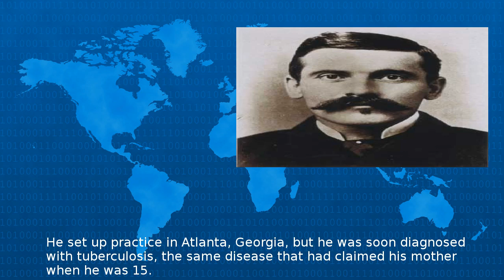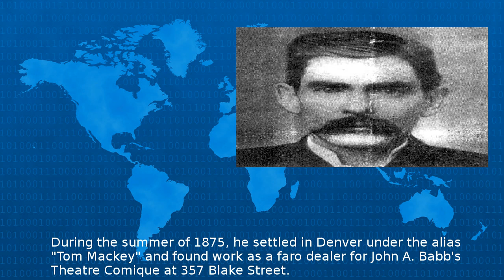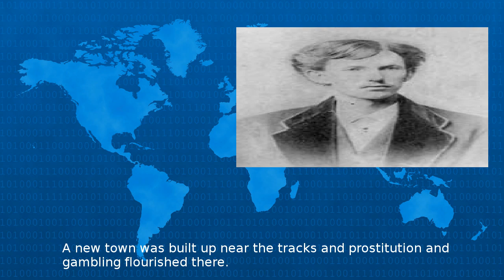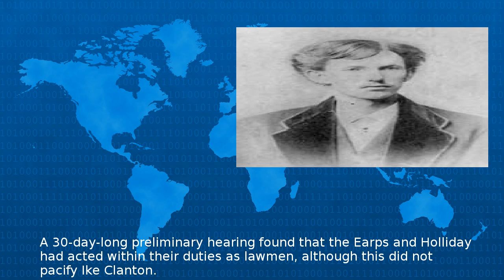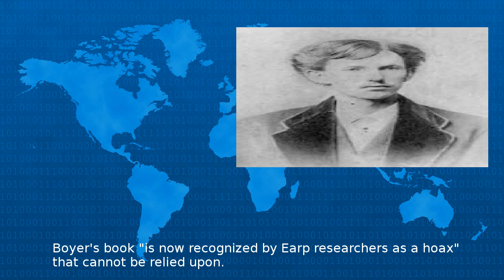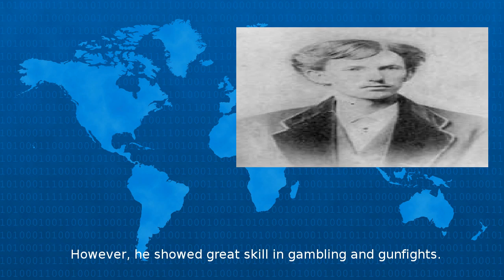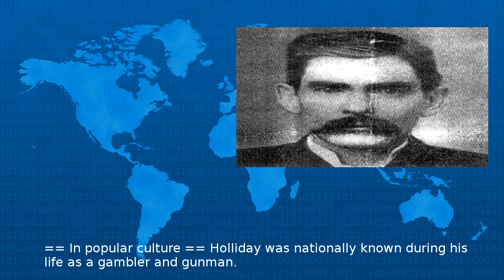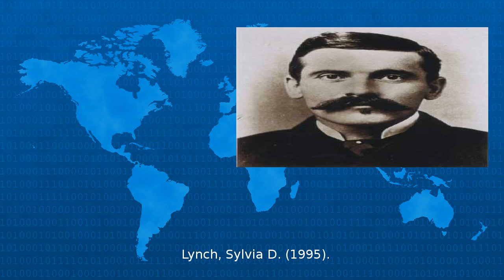Doc Holliday - Wiki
John Henry Doc Holliday August November was an American gambler gunfighter and dentist and a good friend of Wyatt Earp He is most well known for his role as a temporary deputy marshal in the events...
Beta Test